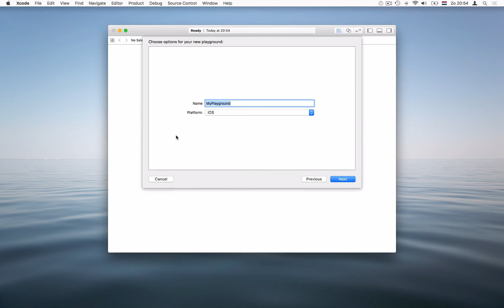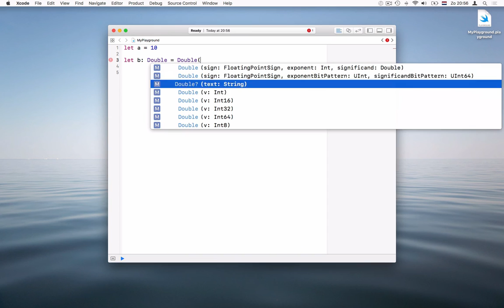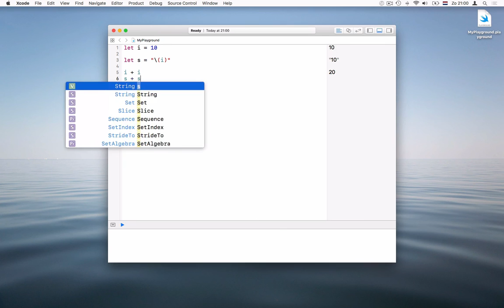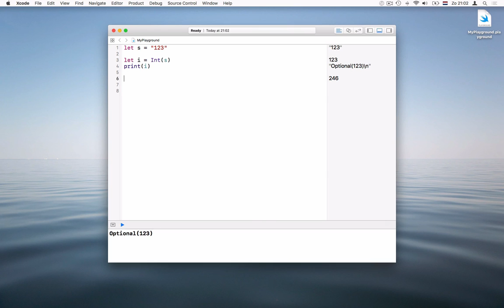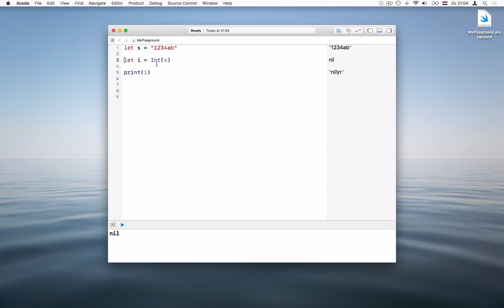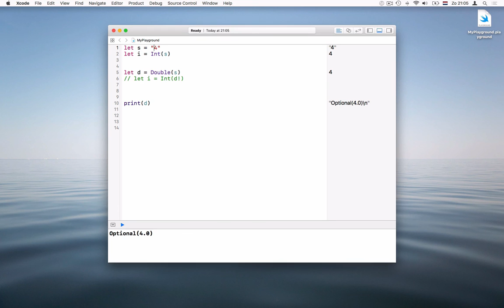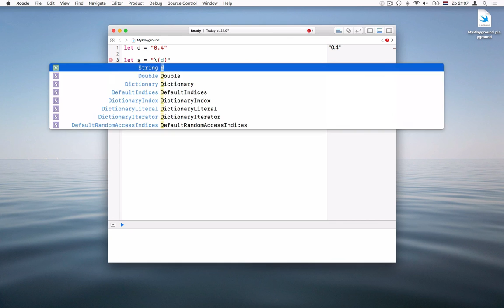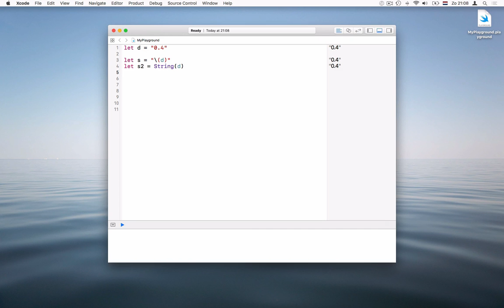Hoe converteer je in Swift tussen Int, Double, String enzovoort?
Swift maakt het gemakkelijk om, via conversie een waarde om te zetten in een waarde met een ander datatype. In deze video zie je hoe je conversie kunt gebruiken om 'Int'-waarden om te zetten in 'Double' en omgekeerd en hoe je van een 'String'-waarde een getal kunt maken.